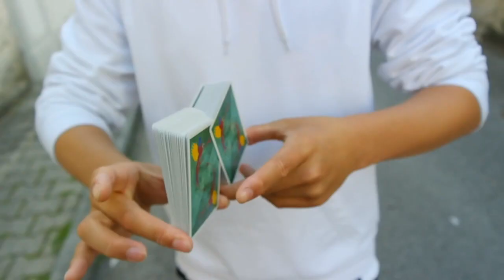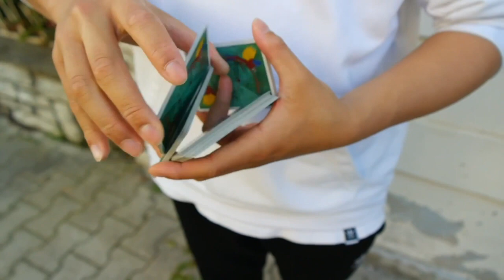Baraja Infinity - D3PSY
En el dorso de las cartas, así como en el comodín, se representan dos loros a medida que emergen de los agujeros negros; estas aves simbolizan el cielo, mientras que la tierra es la rama en la que descansan. Y el cielo y la tierra indican todo el presente en el universo.

Infinity es una baraja de cartas adecuada tanto para magia como para cardistry. Las cartas, debido a la acción aplastada que se utiliza, parecen más finas de lo que realmente son y esto hace que se manejen fantásticamente.

La baraja maravillosamente diseñada fue producida por la USPCC, por lo que ya puedes imaginar su gran calidad. Todos los reyes y jotas han sido modificados y personalizados ... ¡intenta reconocerlos! El diseño de la baraja se hizo casi completamente a mano.

La baraja está enriquecida por algunas cartas gaff especiales.

El tutorial de los posibles efectos con las cartas gaff estará disponible, pronto, en el canal de YouTube "D3psy".